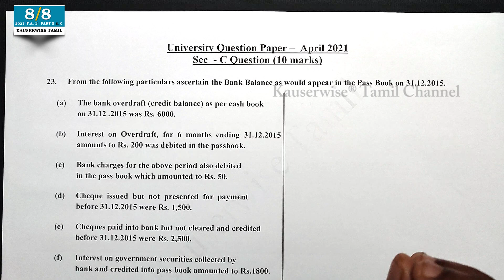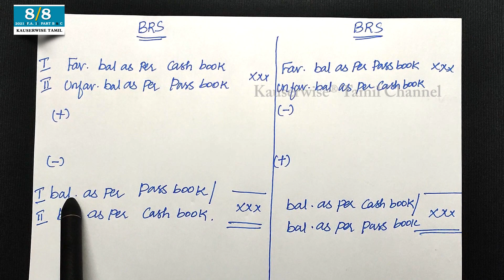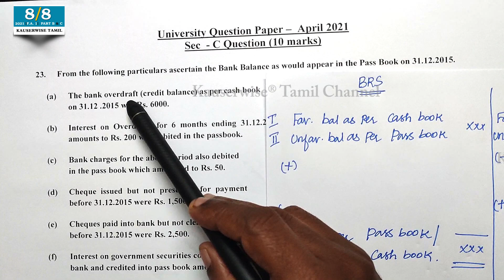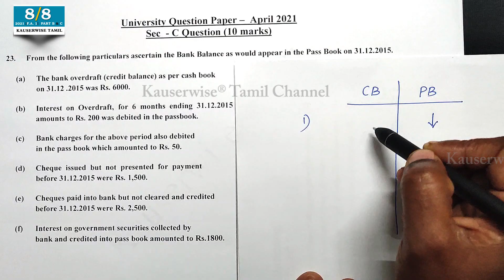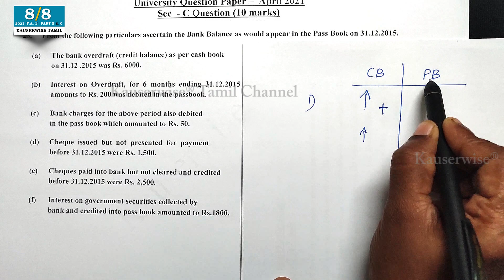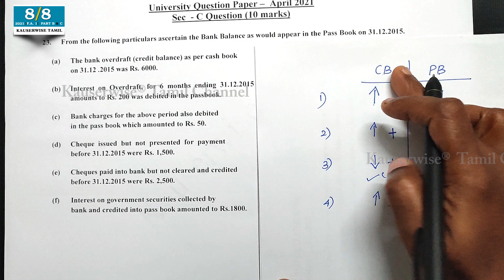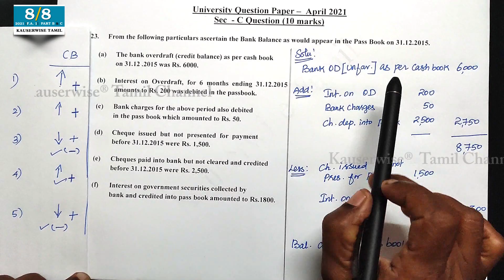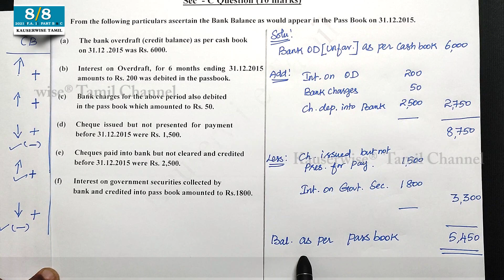BRS | Bank Reconciliation Statement | Previous Year University Question Paper 2021 | தமிழ்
BRS - Bank Reconciliation Statement - 10 Marks

2021 April Solved Previous year University Question Paper of Financial accounting 1

We have solved Part - B (5 Marks) & Part - C (10 Marks) Questions one by one.

Part - B (5Marks)
[1] Personal account - Ledger
[2] Fire Insurance Claim
[3] Loss on sale of Machinery
[4] Single Entry system -
[5] Rectification of Errors - Suspense account

Part - C (10 Marks)
[6] Hire Purchase system
[7] Depreciation - Machinery a/c and provision for Depreciation a/c
[8] BRS - Bank Reconciliation Statement (with Trick)

Follow Us On:
👇List of Subjects and it's Play List👇

►Financial Management
►Financial Accounting
►Corporate Accounting
►Cost and Management Accounting
►Operations Research
►Statistics

Thanks
kauserwise®